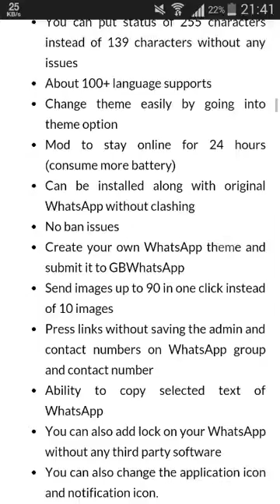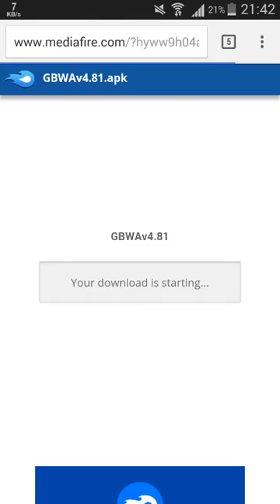Jinsi ya kupata whatsapp mbili katika simu moja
Itaipata kupitia